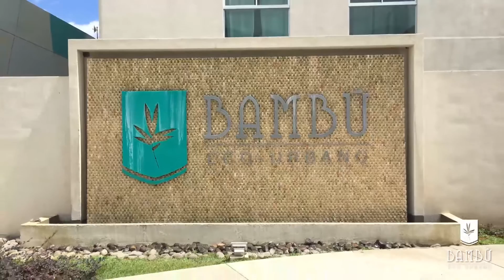Bambú Eco Urbano: seguridad 24 horas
Bambú Eco Urbano en San Sebastián posee una entrada única a los condominios, además de vigilancia las 24 horas lo que lo hace un lugar seguro para vivir en la ciudad.

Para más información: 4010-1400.